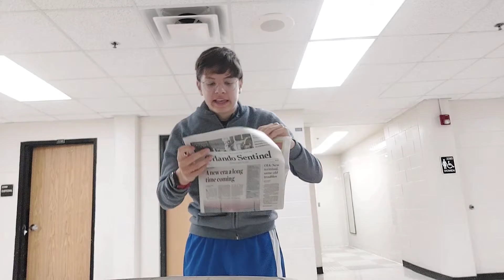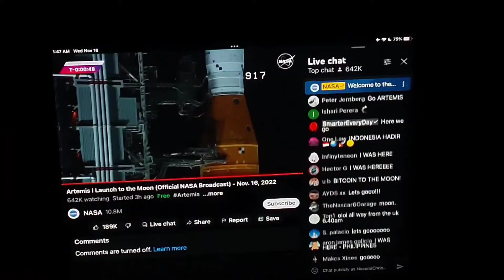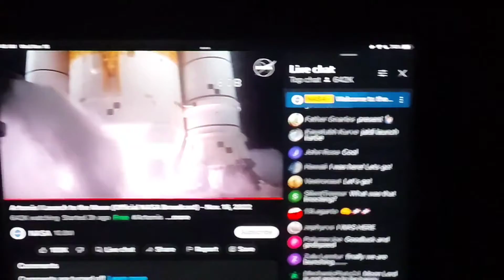ARTEMIS I LIFTOFF TO THE MOON AND EXCITEMENT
The day has made history as Artemis I finally going to the moon!